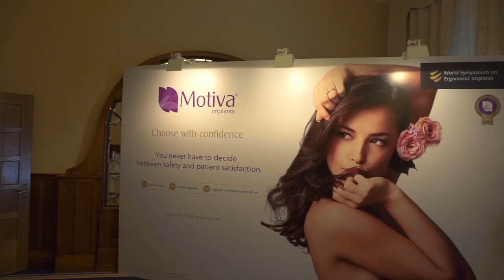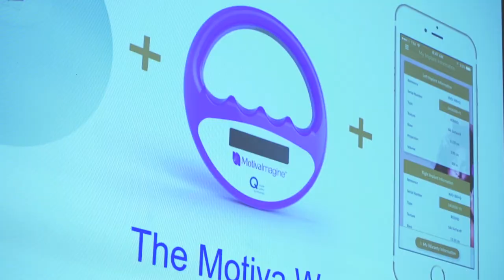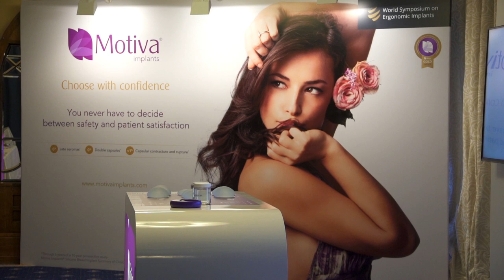III World Symposium on Ergonomic Implants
For the third straight year we are holding this gathering in Lago di Garda with some of the most prestigious plastic surgeons in the world.
Since the introduction of the Ergonomix™ implant in 2014, this concept has become a new category of breast implants in itself, not round or traditional anatomical but a dynamic natural device. As we continue to gain experience worldwide and apply it to creating best practices for the use of this device, we believe that this symposium will bring the state of the art in breast surgery to a higher level.
This year’s World Symposium includes a balanced mix of lectures, panel discussions with international plastic surgeons, video presentations and challenges to existing concepts. We had a special focus on teaching surgeons new strategies for achieving and maximizing success with difficult patients.